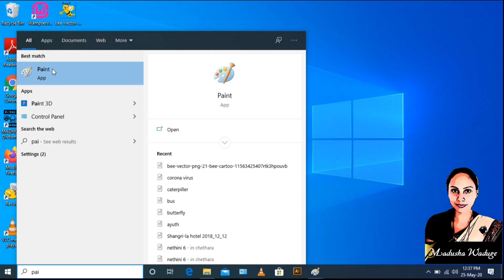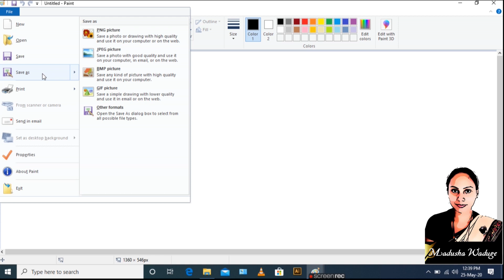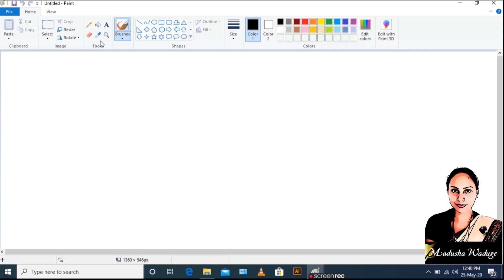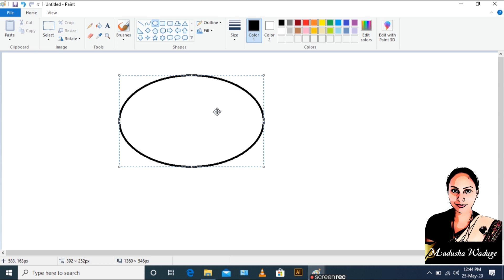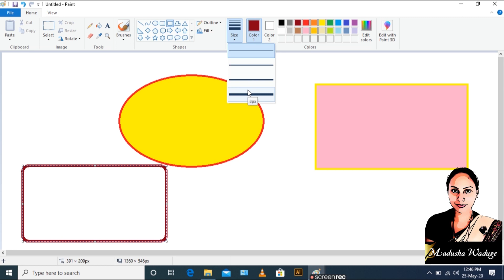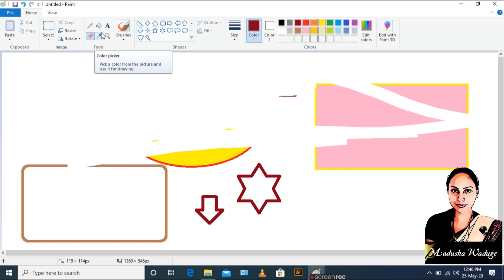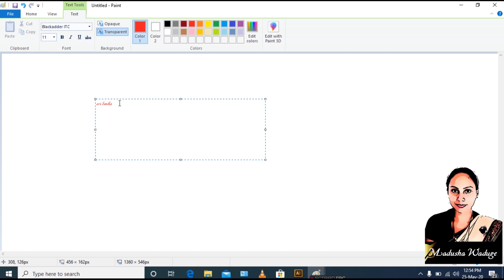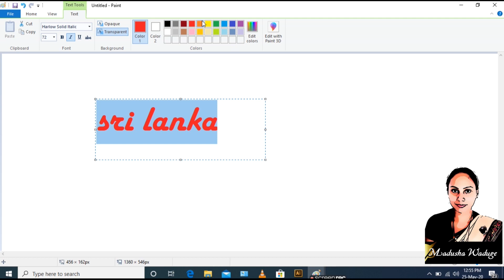Paint Introduction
In this video we will learn how to handle MS Paint Tools. Simple and easy process. Specially for beginners of computer users.

This video includes :
MS paint Introduction
Paint Tools
How to save your paint

how to handle MS Paint Tools
learn MS Paint
MS Paint Simple and easy process
MS paint drawing
ms paint
MS paint sinhala
MS paint tutorial in sinahala
MS paint drawing step by step
Painting in ms paint
Painting
Painting cartoons
painting art